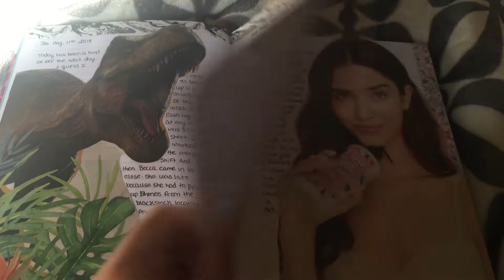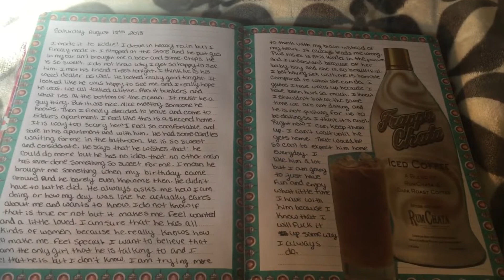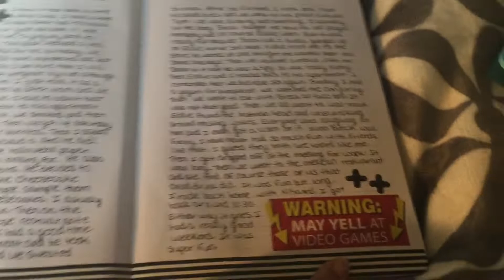Flora journal flip through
Flip through of my flora journal i got from walmart.